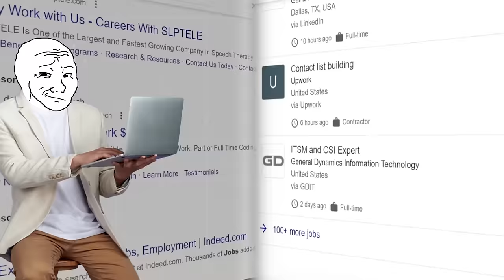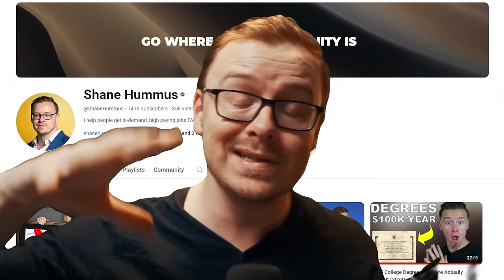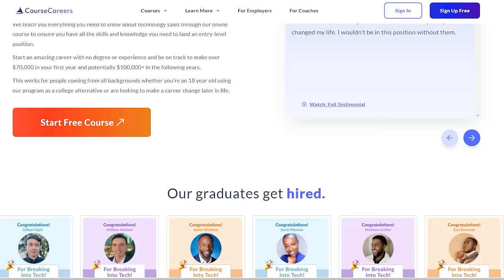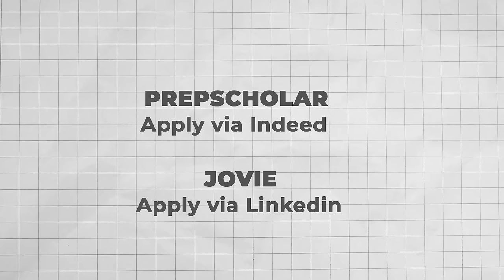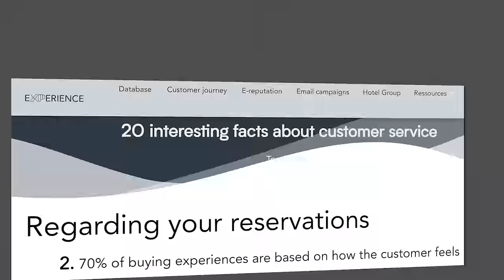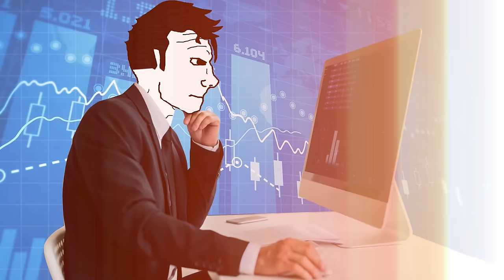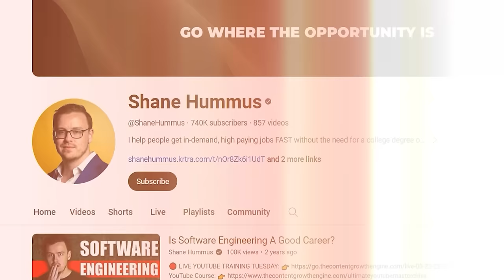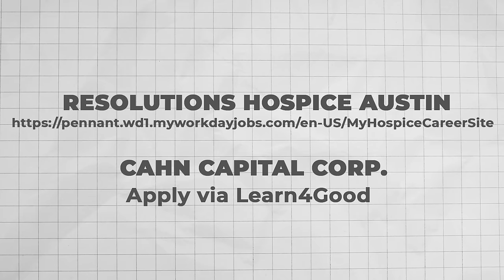17 Remote Jobs With No Experience Needed (2024)